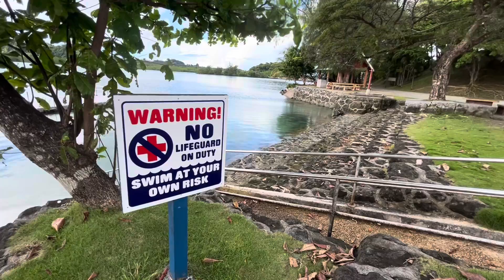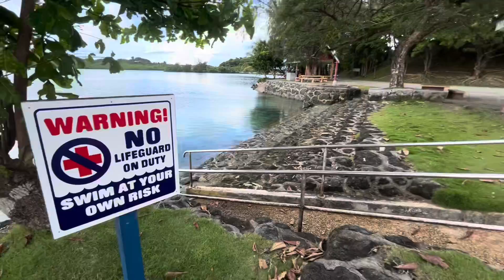Swim Day!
Swimming time with Tatay at Koror side of KB Bridge, Palau. The bridge is named as Japan-Palau friendship bridge. When swimming in Palau, use a Reef Safe Sunscreen.

Swim at your own risk! Micah has something to tell yo.